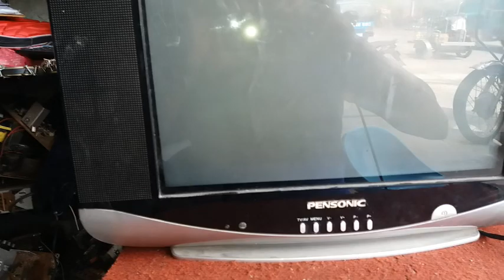Basic Tv repair No power Hindi nag power on